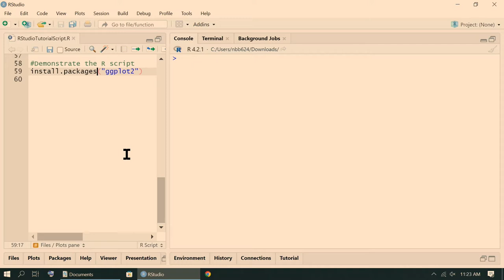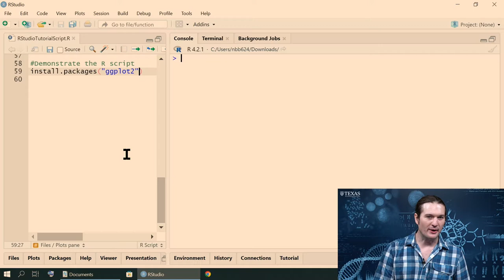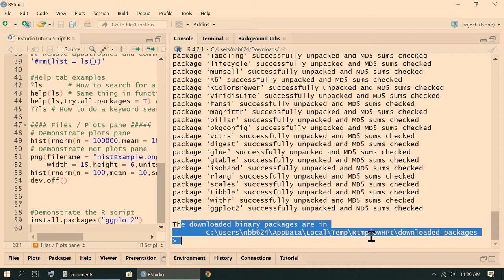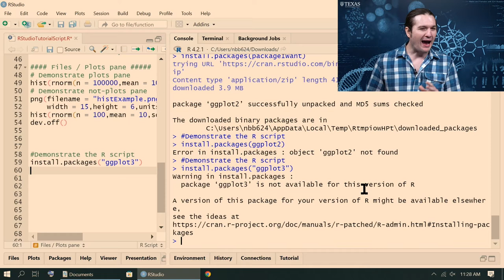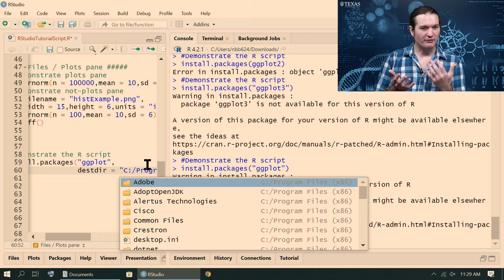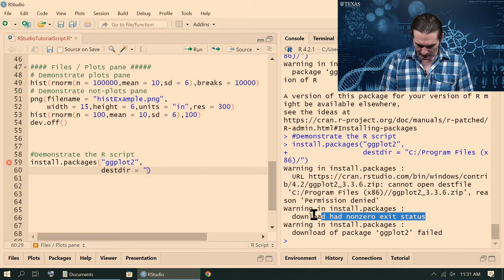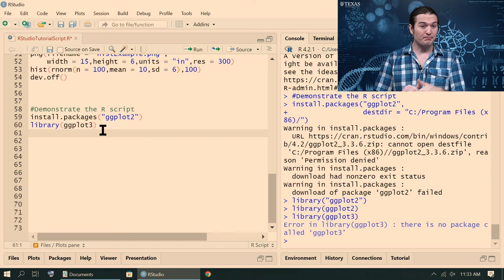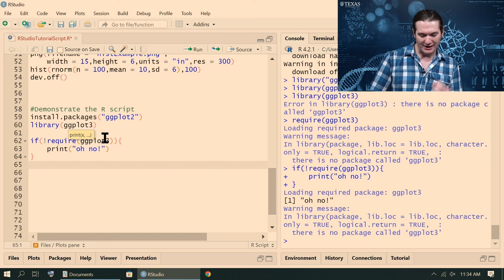Installing packages and calling libraries in R